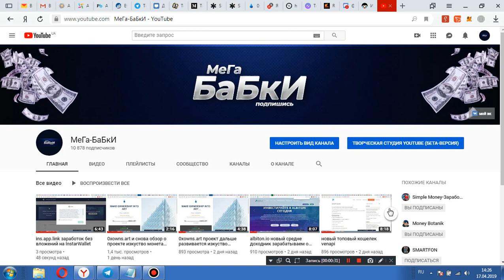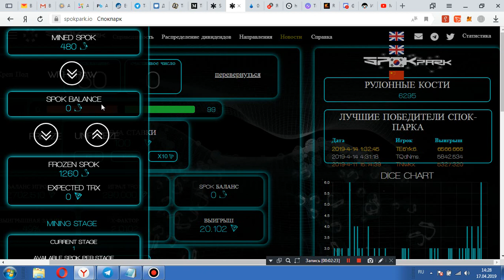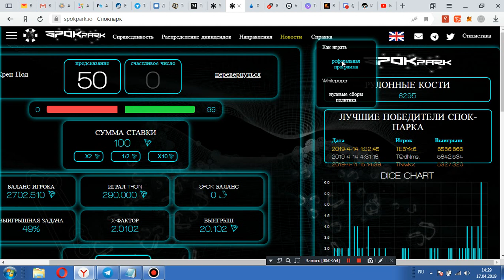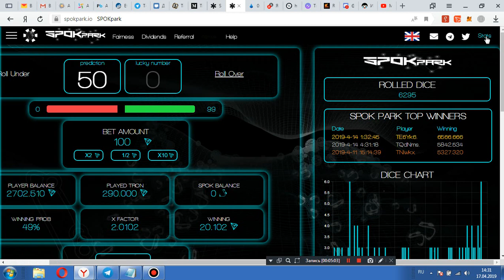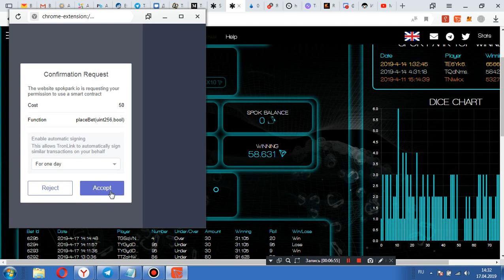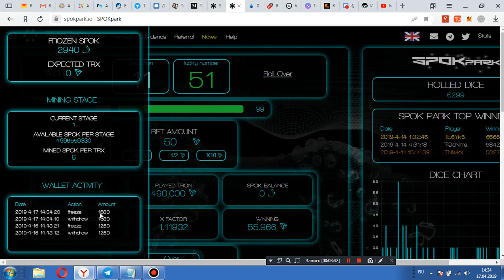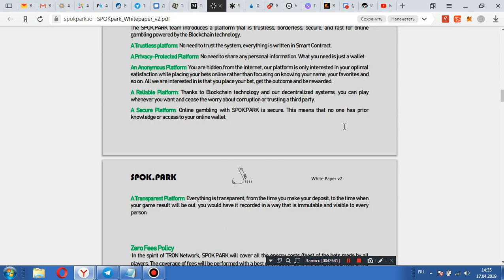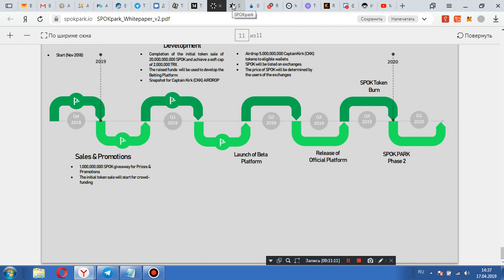spokpark.io проект в котором можно поднять TRX